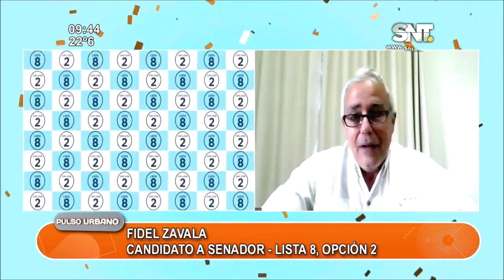Cuenta regresiva para las elecciones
Charlamos con Fidel Zavala, candidato a senador por la lista 8 por el partido Patria Querida.